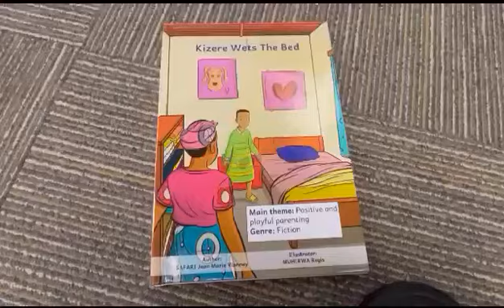Hard cover book_Kizere fait pipi au lit